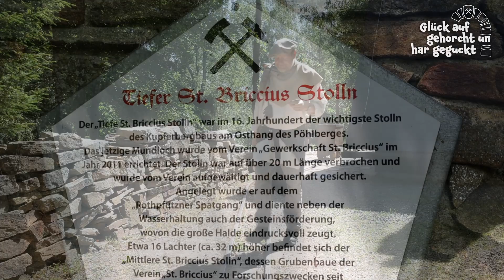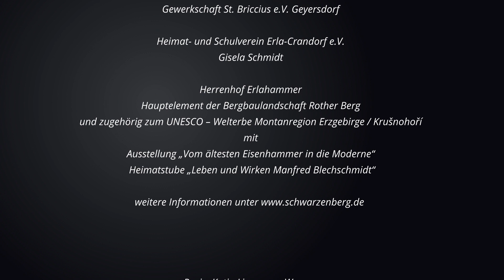Glück aufgehorcht un har geguckt - # 9 "Bargmaa Kurt erklärts"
Na, habt Ihr erraten was die Schwarzenberger Schüler im Teil #9 der Videoreihe "Glück aufgehorcht und har geguckt" erklärt haben?

Für alle Mitratende und Interessierte, egal ob Groß, ob Klein, stellt „Bargmaa Kurt“ den jeweiligen Begriff noch einmal vor und erklärt diesen in erzgebirgischer Mundart.

Seid auch beim nächsten Video wieder dabei. Die Veröffentlichung der Kinderfilme auf dem YouTube-Kanal der Stadt Schwarzenberg erfolgt jeweils zum ersten Freitag im Monat. Den passenden Erklärfilm mit "Bargmaa Kurt" gibt es immer 14 Tage später.